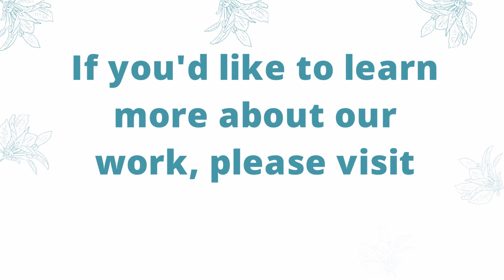Montessori Leadership Master Course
Kathy Minardi and Miroslava Vlčková  had a Zoom meeting right before the governments of US and Czech Republic announced restrictions. We have postponed the course at the moment, but we still think that this talk deserves it's right to be published today, om March 30, 2020, when the course was planned to start originally. We send you the message from these two strong amazing women, and hope that it will help you stay strong and have something amazing to look forward to. We know we do!